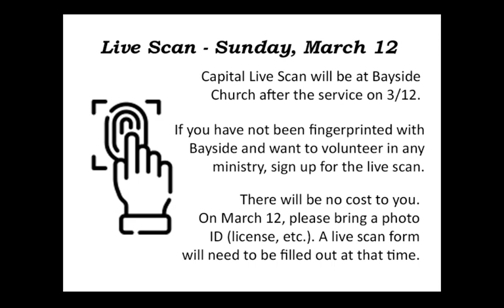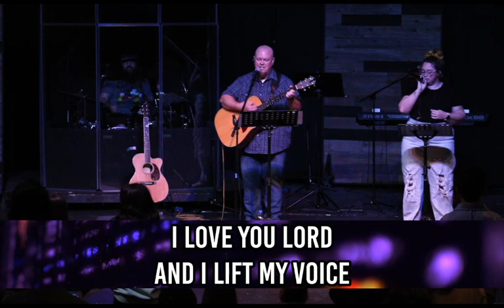Bayside in Galt - March 5 2023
Join us this morning with guest speaker Heidi White!